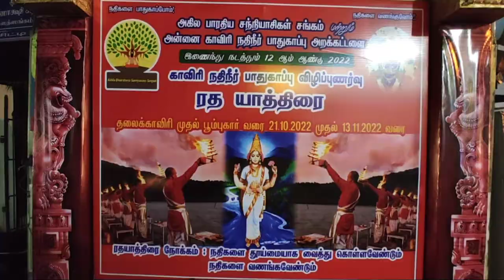கும்பகோணத்தில் காவேரி தாய்க்கு மகா ஆராத்தி | cauvery river maha aarti Kumbakonam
கும்பகோணத்தில் காவேரி தாய்க்கு மகா ஆரத்தி| cauvery river maha aarti  Kumbakonam